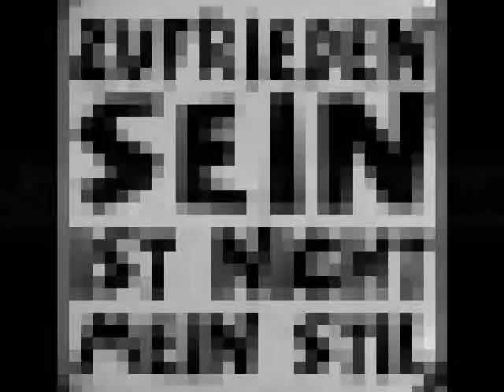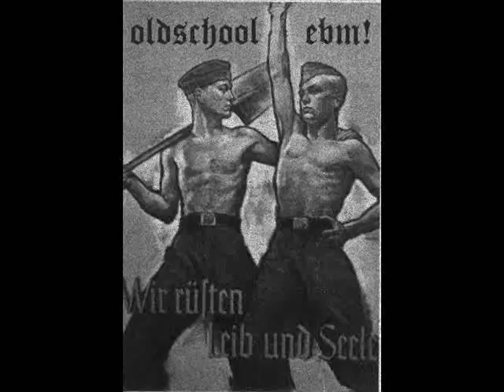Jäger 90 - Dein Stil (Videoclip 2014)